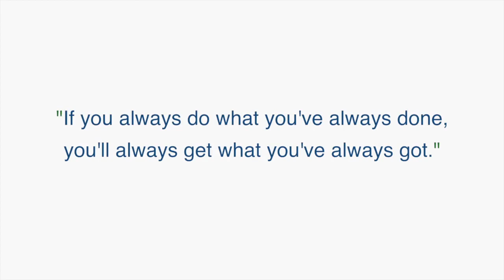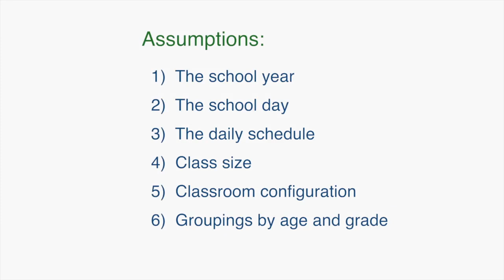Module 4: II.) The Assumptions We Make